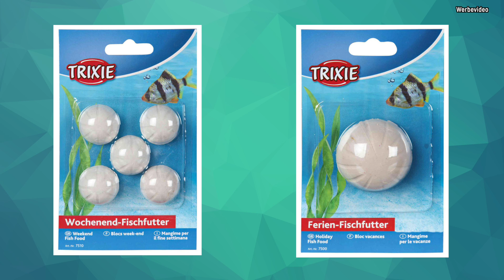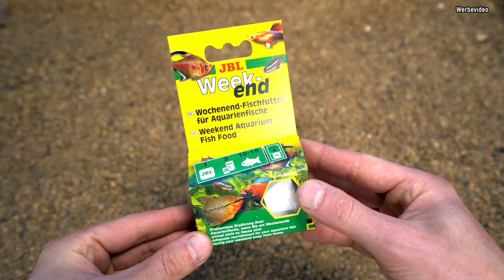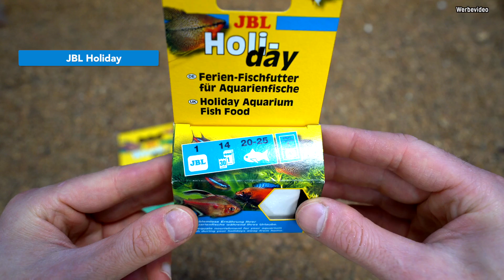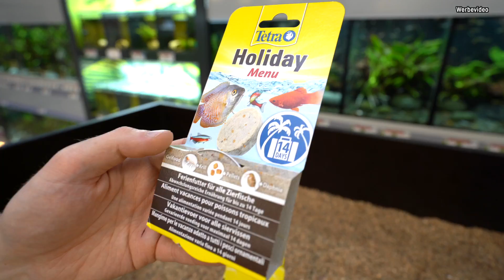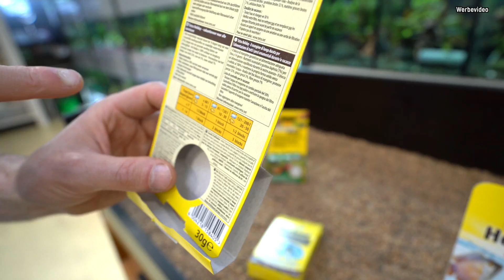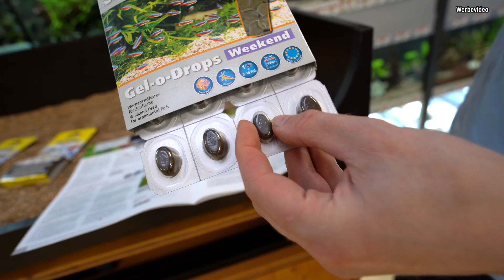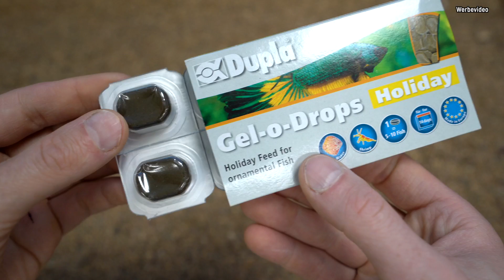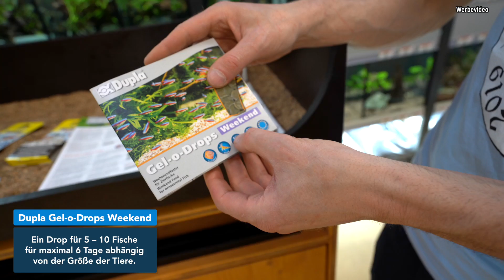Aquarium und Urlaub geht das? Ferienfischfutter im Vergleich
Aquarium und Urlaub. Geht das?
Dieser Frage gehen wir in unserer kleinen Sommerreihe nach und beginnen mit dem Ferienfischfutter. Wir vergleichen ein paar alte Hasen am Markt, aber auch zwei neue, erst kürzlich veröffentliche Sorten.
Viel Spaß!

Verwendete oder erwähnte Produkte:

JBL Weekend
JBL Holiday

Moderation, Inhalt: Kevin Höhlein
Kamera, Schnitt, Inhalt: André Peukert